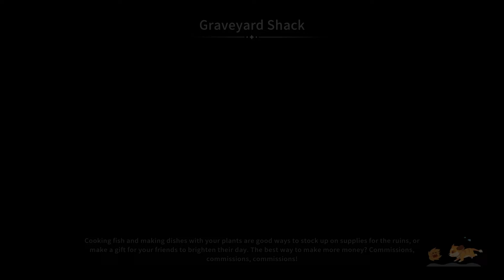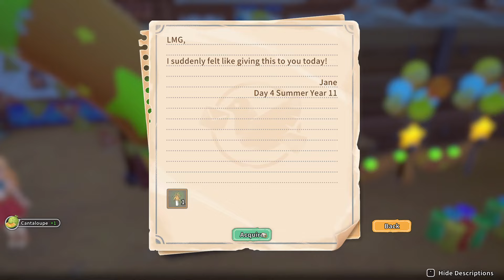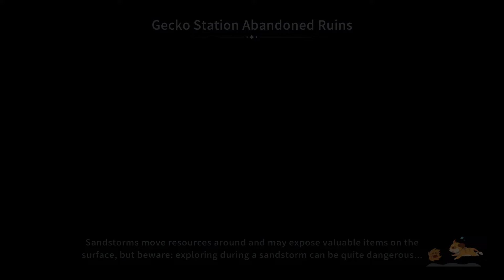My Time At Sandrock - Series Finale!